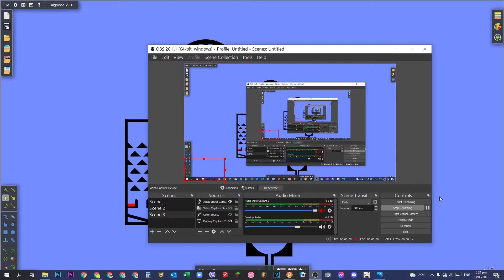(ALREADY FIXED)I need help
My scene.my.texture not working can you please tell me whats wrong
Edit: I fixed it and Thanks for SomeoneWho ? For helping